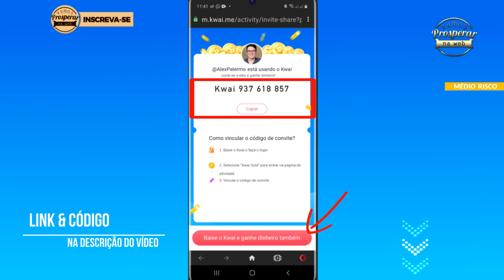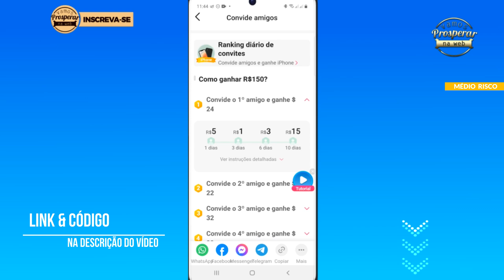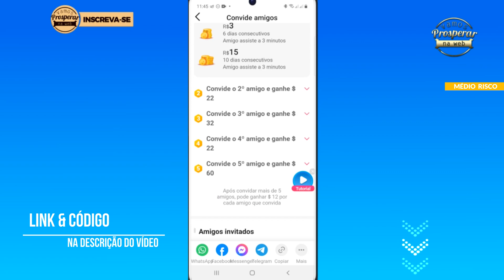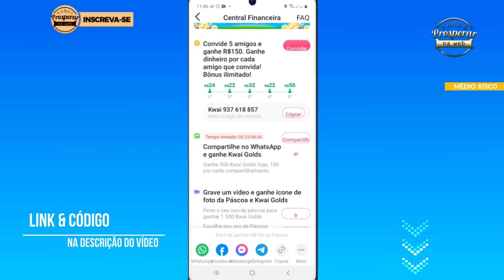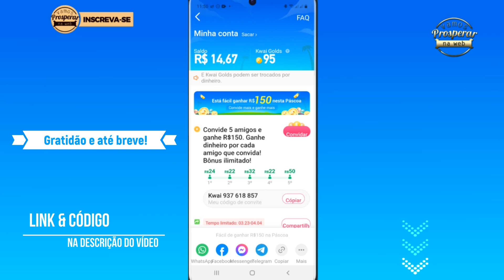KWAI - ATENÇÃO: PROMOÇÃO 2022 ATIVADA │ LEIA A DESCRIÇÃO!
CÓDIGO DE IMPULSO KWAI GOLDS: Boost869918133

CÓDIGO GANHAR KWAI GOLDS: Kwai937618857

🚫 ATENÇÃO - O KWAI ESTÁ COM UMA NOVA SUPER PROMOÇÃO EM 2022. NA PROMOÇÃO KwaiBonus VOCÊ GANHA DINHEIRO POR ASSISTIR AOS VÍDEOS, COMPLETAR MISSÕES E CONVIDAR ANTIGOS E NOVOS USUÁRIOS.

▶️ SAIBA MAIS

KWAI - Ganhe até R$60,00 convidando APENAS 1 AMIGO! │Como funciona?

Alex Palermo